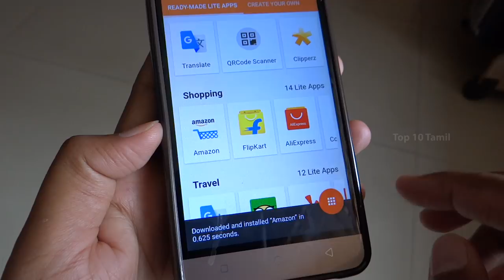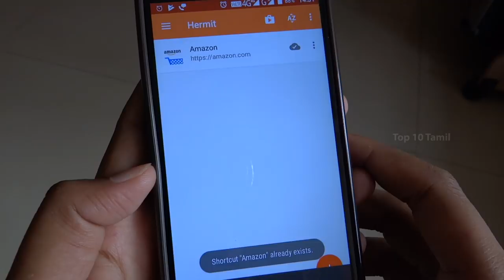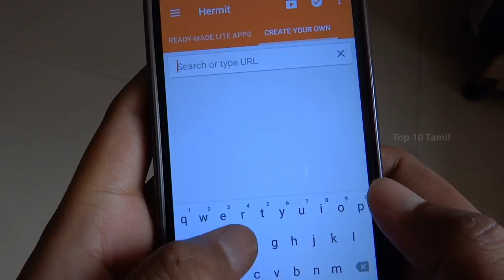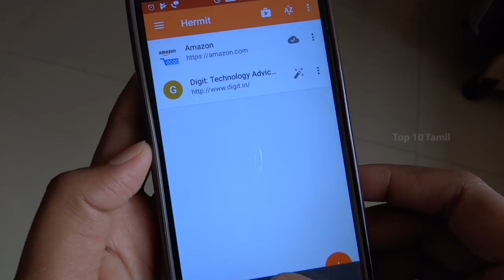All in 1 Lite App 2017(Tamil)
In this Video we see about All famous apps in 1 application it has famous apps like facebook,messenger,twitter,instagram,all social
media apps in lite version,much more like technology,shopping App,etc. In this app has pre build ad blocker and malware protection it
will help to save your data and also block all the website ads,and also this app will save your battery 15% to 20% compare to other app...